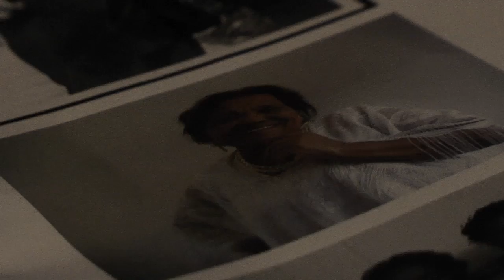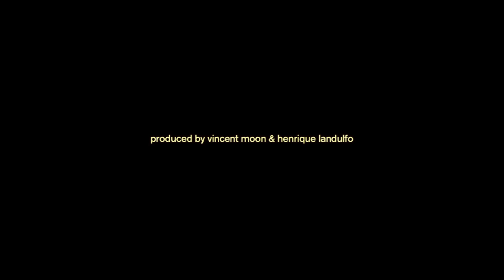A DAMA DO SAMBA: Dona Inah in the nights of São Paulo (night 1 • ó do borogodó)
A DAMA DO SAMBA
Dona Inah in the nights of São Paulo

edit by Pierre Guenoun & Vincent Moon
sounds by Henrique Landulfo & Gaspar Claus
mix by Cristián Sotomayor
produced by Vincent Moon & Henrique Landulfo

shot in São Paulo, december 2010